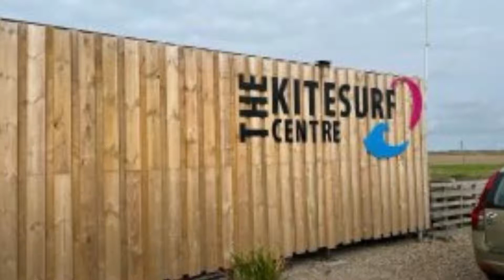4.Kitesurf beginner intensive weekend course, Camber Sands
4 day long weekend intensive Kitesurf beginner’s course